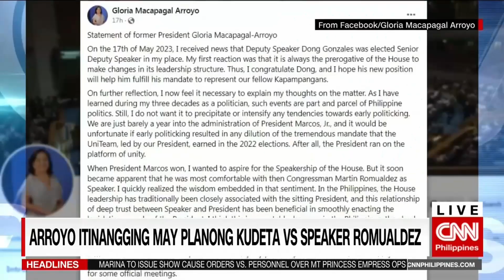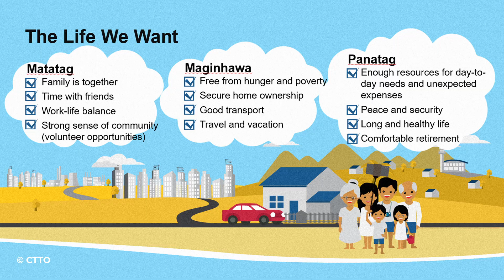Wala na bang UNITY sa UNITEAM?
Alamin natin ang mga kasagutan mula kay Prof. Malou Tiquia.